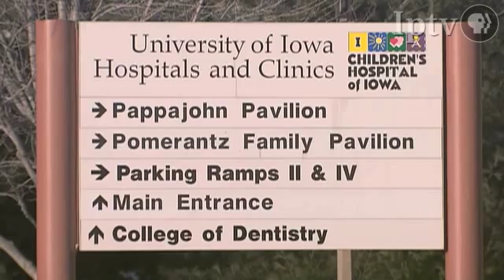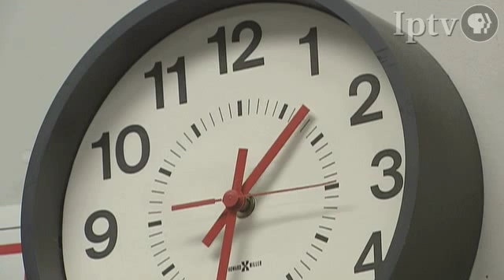Emotional Wellbeing and Heart Disease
Researchers at the University of Iowa Hospitals and Clinics are learning that stress and how we react to it may be a greater risk factor for heart problems than even high blood pressure and high cholesterol. Their approach suggests that the self-awareness that comes from meditation and yoga can help to identify stressors, a positive step toward stress reduction.